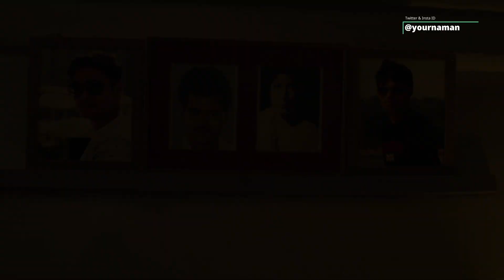Vadh movie Review In Hindi By Naman Sharma | Sanjay Mishra | Neena Gupta